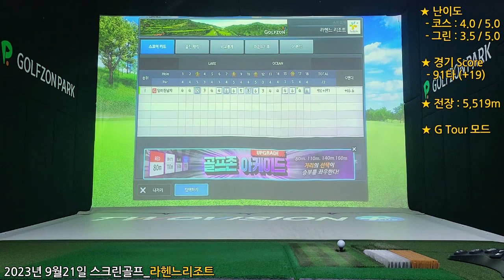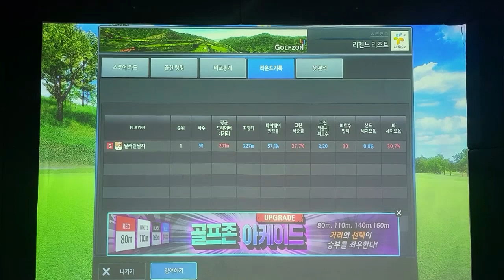2023년 09월21일 스크린골프_라헨느 리조트 91타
2023년 09월21일 스크린골프_라헨느 리조트 91타

★ 난이도 : 코스 4.0 / 5.0  그린 : 3.5 / 5.0
★ 경기 Score :  91타 (+19)
★ 전장 : 5,519m
★ G Tour Mode